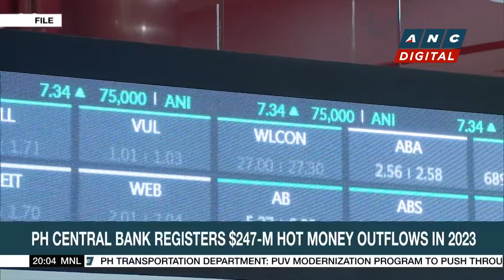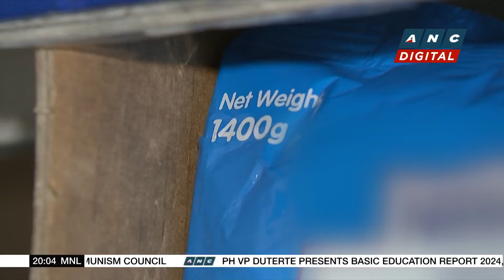Nokia announces $653-M share buyback program | ANC